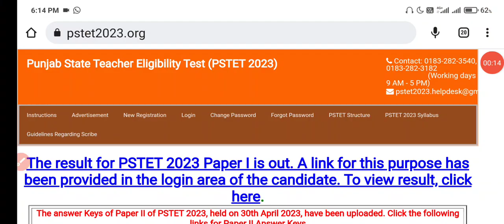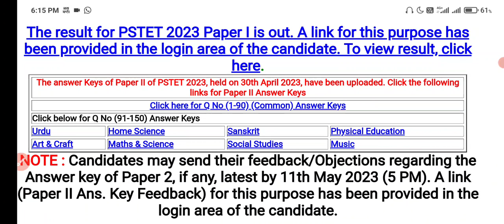Pstet Exam Latest Update Today, Pstet Paper 1 Result Out, Pstet 2023 New Update